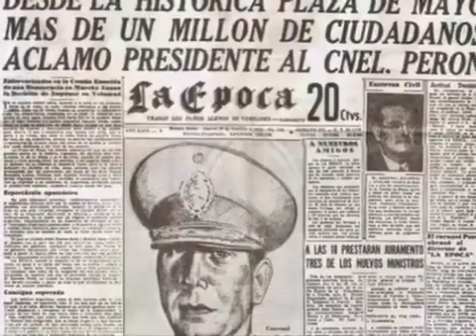75octubres 2020 día de la.lealtad peronista POSTALES (2)